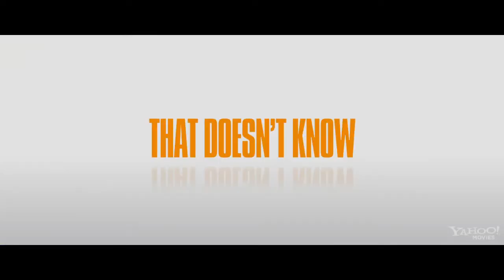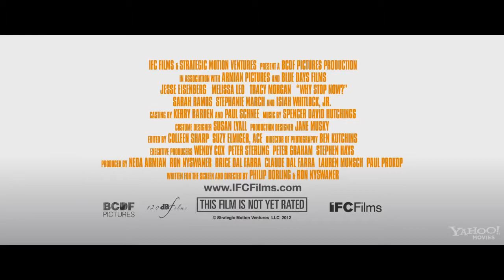Why Stop Now - Official Trailer (2012) [HD]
Release Date: August 17, 2012
Genre: Comedy, Drama
Director: Phil Dorling, Ron Nyswaner
Screenwriter: Ron Nyswaner
Starring: Jesse Eisenberg, Melissa Leo, Tracy Morgan
Studio: IFC Films  (2012) [HD]

Genre: Comedy, Drama
Screenwriter: Ron Nyswaner
Studio: IFC Films